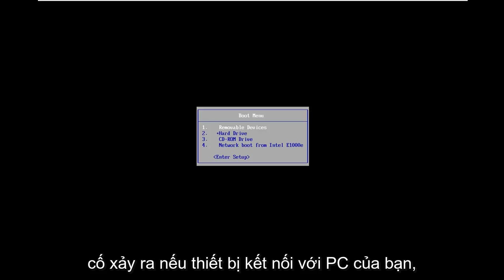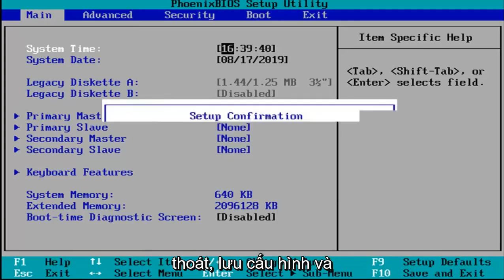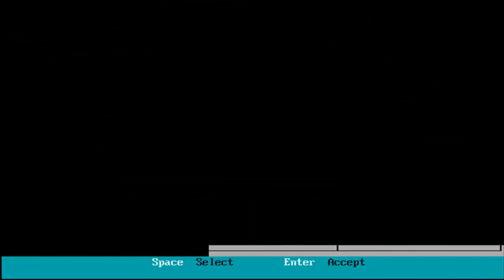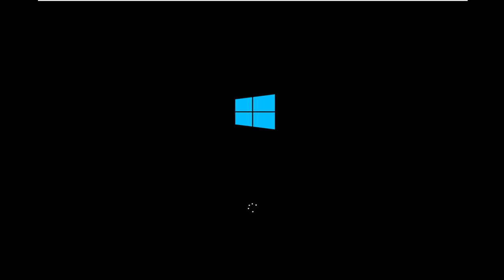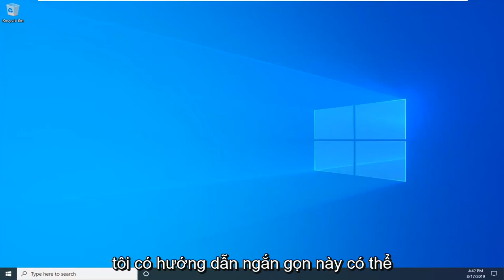Sửa lỗi 0xc00000e9 trong Windows 10/11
Lỗi Windows 10 0xc00000e9 - Cách khắc phục [Hướng dẫn]

Vâng, lỗi này thường xuất hiện do trục trặc phần cứng và chính xác hơn phần lớn là do lỗi giao tiếp giữa ổ cứng và hệ thống.

Bạn sẽ thấy bằng cách đọc các dòng bên dưới cách bạn có thể sửa lỗi này và cũng là cách bạn quản lý để gặp lỗi này ngay từ đầu.

Lỗi này thường gây ra do đĩa cứng hoặc liên quan nhiều hơn đến các vấn đề về dung lượng bộ nhớ, trong khi bạn sẽ gặp phải lỗi này sau khi cài đặt bất kỳ bản cập nhật nào hoặc cập nhật lên phiên bản hệ điều hành mới hơn. Sau khi hoàn tất quá trình cài đặt và trong khi khởi động cửa sổ, nó hiển thị thông báo lỗi “Khôi phục, Đã xảy ra sự cố với thiết bị Được kết nối với PC này”. Hơn nữa, bạn có thể đọc “Đã xảy ra lỗi I / O không mong muốn, Mã lỗi: 0xc00000e9”. Lỗi này cũng có thể được gây ra do các lý do được liệt kê:

Đĩa cứng bị hỏng hoặc bị rút phích cắm.
Cập nhật hệ điều hành Window.
Tệp đăng ký bị hỏng.
Trình điều khiển Pc lỗi thời.
Cài đặt chưa hoàn chỉnh